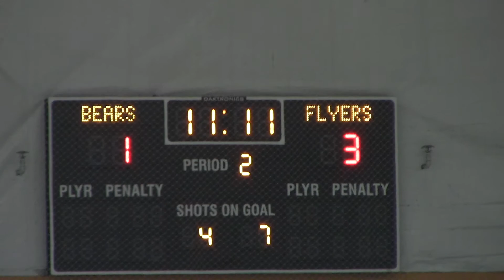Flyers v Knoxville IceBears gm2 pt19 082419